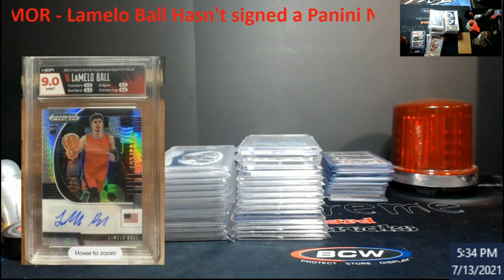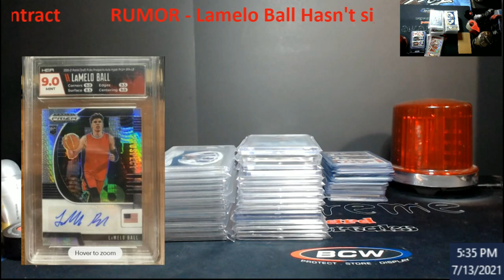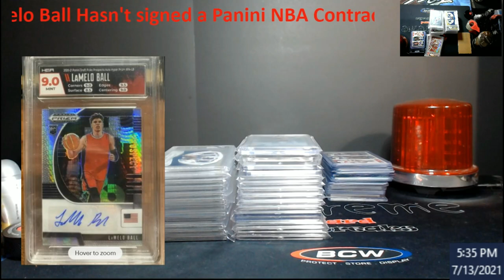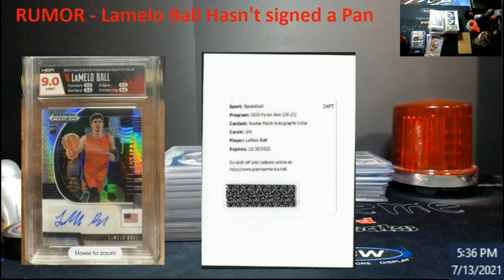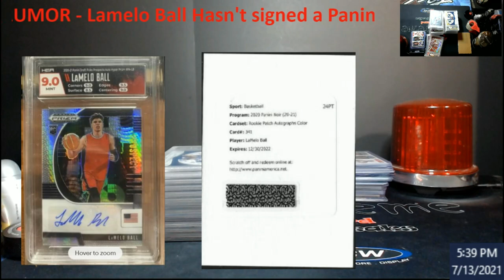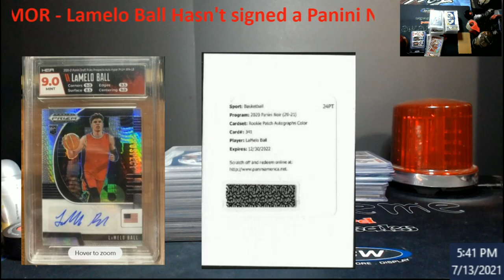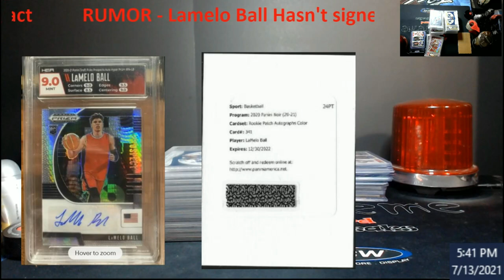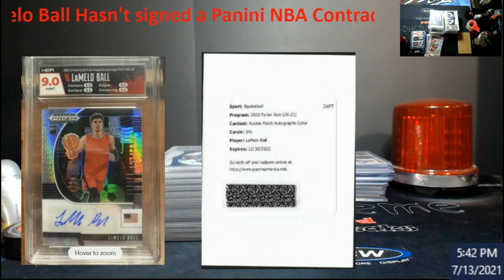RUMOR - Lamelo Ball Still has not Signed a Panini NBA Contract for Autographs - What do you think?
1811 N Dixie Ave #104

Who do I collect:
Roberto Clemente
Michael Jordan
Nolan Ryan
Sidney Crosby
Vintage Cards